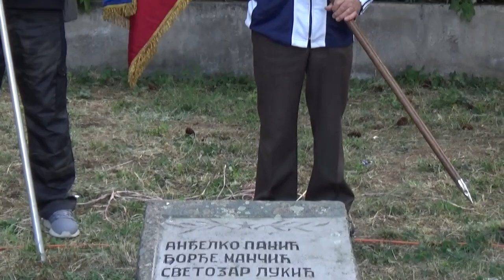Svečanost i polaganje vanaca na Partizanskom groblju, 09.08.2021.